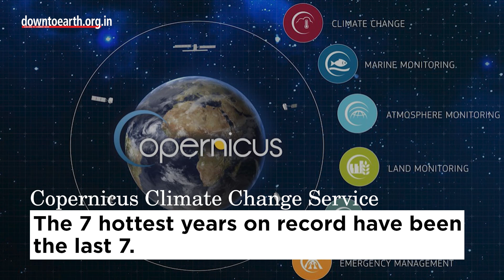2021 was NOT the hottest year on record; so should we be worried?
In the last one year, young people have seen more climate events happening than elders might  have experienced in the last couple of decades. So, it is no surprise that 2021 has been declared as the 5th hottest year on record. On 10th January 2022, the EU’s Copernicus Climate Change Service released its annual findings to prove that the 7 hottest years on record have been…the last 7. This has come in the wake of several regions literally flaring up last year. Europe experienced an unusually warm summer, with heat waves causing wildfires across Turkey, Greece and Italy. Lytton, a town in Canada recorded an unimaginable  temperature of 49.6 degree celsius. Severe flooding swept away not just parts of Europe, but also China, India and Sudan. The drought in South America’s Parana river continued and worsened. This is a list of only a handful of events.

This means that global warming’s grip on the planet is fastening, and every year we are going to see a new record being set. The average temperature in 2021 was 1.1-1.2 degree celsius above pre-industrial levels. Carbon emissions had remained consistent for hundreds of years… till the industrial revolution began pumping huge amounts of carbon dioxide into the atmosphere. The hottest years till now have been 2016 and the unforgettable, 2020.

At the Paris Agreement in 2015, countries committed to limiting GHG emissions to 1.5 degree celsius above pre-industrial levels. So far, they have only risen. Copernicus’ record keeping, which dates back to 1950, showed that greenhouse gases like methane continued to rise last year…and over 1500 megatons of Co2 released by wildfires across the world did not help. Co2 emissions were 414.3 parts per million, up by 2.4ppm from 2020. Cumulatively, while the rate of carbon dioxide release has not sharply increased, methane emissions which are 25 times more dangerous, grew more than they have in the last two decades. Copernicus is yet to release a conclusive set of reasons for this.

Apart from Copernicus, the three other agencies that also release analyses on the climate are NASA, the National Oceanic and Atmospheric Administration and Berkeley Earth. Most of these analyses have been observed to match one another closely.

Climate change is not just about the planet getting warmer every year. It is offset by a number of factors like the La Nina, for example which brought down the average temperature last year. A cohesive look at glaciers, disaster patterns, land and ocean temperatures, sea levels etc points to the changes that the Earth is going through. It is up to us to identify them and raise awareness about the climate crisis.